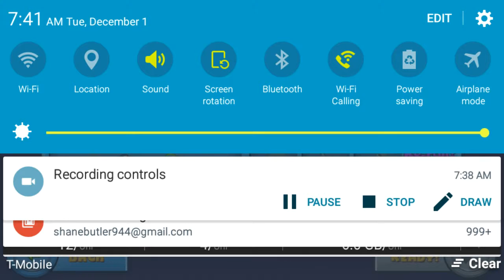Btd battle game play